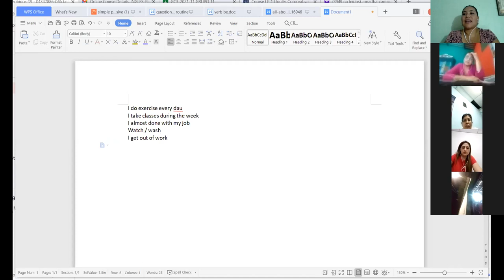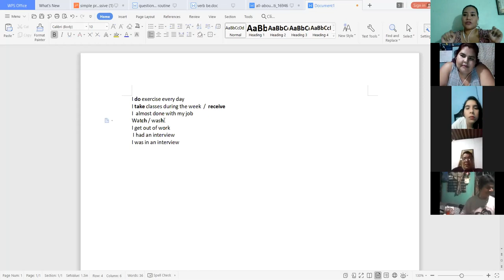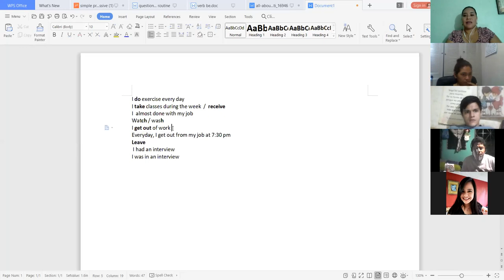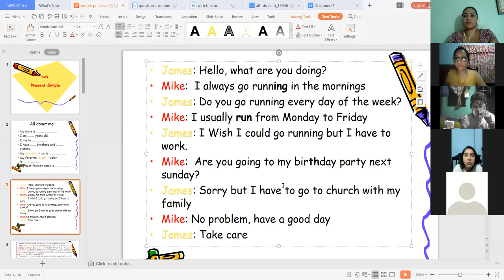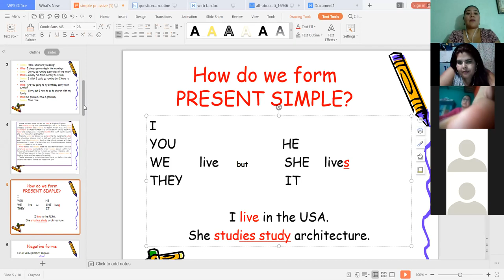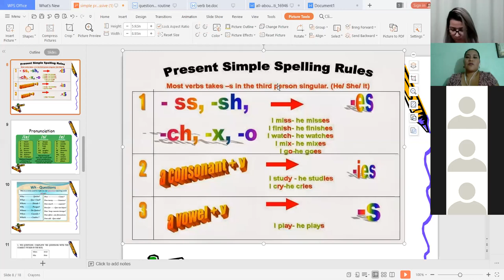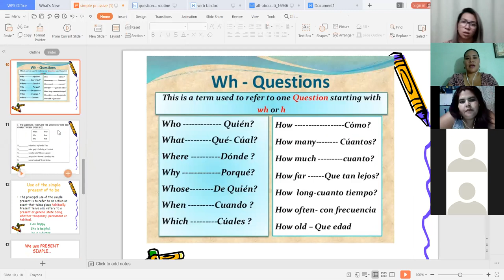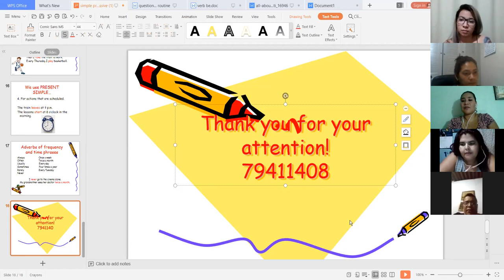Ingles Corporativo-Simple Tense day 2.mp4